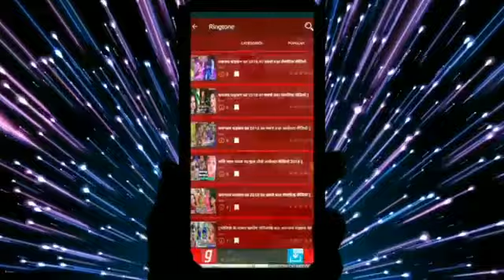New अलोक_गोस्वामी_का_2019_का_नया_कांवर_सांग_नए_अंदाज_में_||_अरेराज_में_भुलइली_हमर_धनिया_